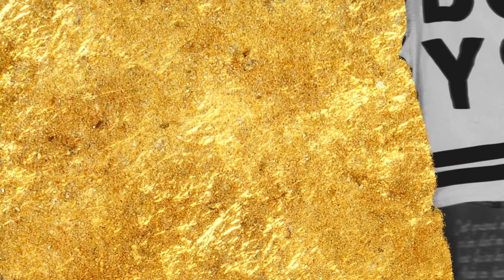Blu x Union Analogtronics - LA Counting (Official Music Video)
Hot off his collaboration with Madlib and MED (Bad Neighbor), SoCal ambassador Blu has teamed up with the Paris-based production team UNION ANALOGTRONICS to present “LA COUNTING”, the lead single off their forthcoming album Cheetah in the City.